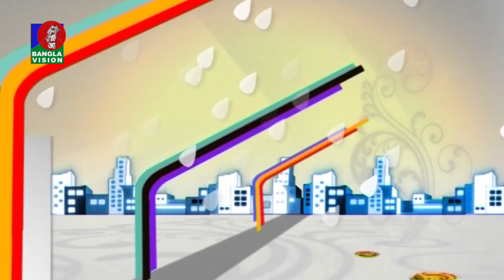Din Protidin | Biplob Saha | Tahmina Authoi | Khairul Babui | 11 May 2021 | Banglavision